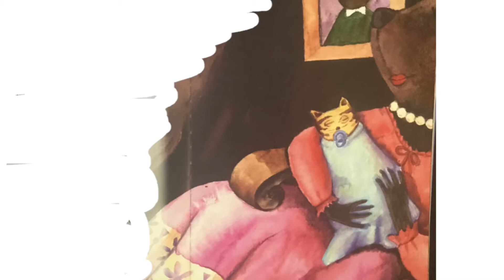21 April 2020